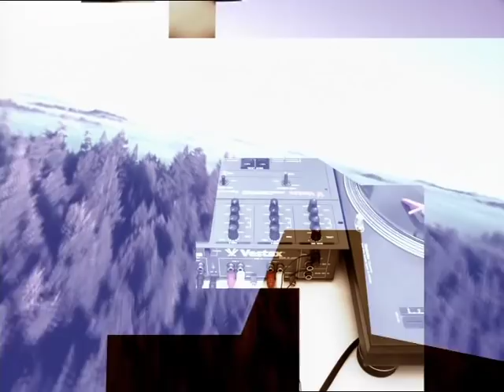Koop - Summer Sun (OFFICIAL VIDEO)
Koop is Oscar Simonsson & Magnus Zingmark.
When listening to Koops music it's somehow easy to believe that it's played by a small orchestra, but in fact the music is based on samples. Thousands of small clips from records puzzled together into new songs. All the drums, strings, horn sections and choires are actually sampled! This is a very time consuming way to make music (it's one of the reasons it takes such long time to make a koop album), but it's the only way to create the surreal Koop sound. One thing though, that for sure aren't sampled, is the vocals. Many singers has blessed the Koop albums with their talent, and on Koop Islands the singers are : Ane Brun, Yukimi Nagano, Hilde Louise Asbjornsen, Rob Gallagher and Mikael Sundin. Summer Sun is sung by Yukimi Nagano and is taken from the album "Waltz for Koop" (2002). Lyrics: